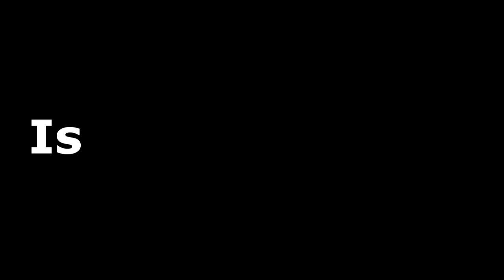MW2 Competitive Montage | StreaKz | The Convict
--- Please OPEN :] ---

I hope you guys like it. I spent a lot of time editing so I'd appreciate a like :].
When PSN came back up I lost SuRFx-StreaKz which was the account that pretty much made me who I am in competitive today. Any feed back is appreciated. My YouTube will be A LOT more active since my main clan ended :( (SuRFx) so I have more time to record myself & edit for myself.

aayoomoney surfxempire surfx exile streakz exilegamingps3 mw2 modern warfare 2 montage competitive opticps3 opticnation quick no scope zzirgrizz machinima mw3 trailer teaser game play topps3snipersna predatorcinema typhooncinema aquacinema cod4 call of duty